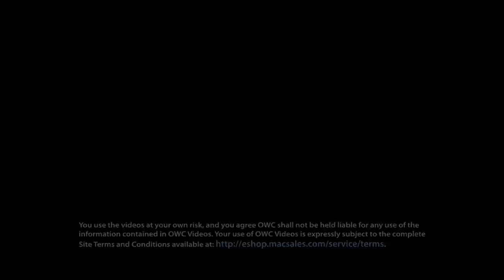Pro Corner - The Last Shuttle Project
Dennis Biela of The Last Shuttle Project speaks out about the end of the space shuttle era, documenting it for future generations, and how OWC was able to help them with their vision.